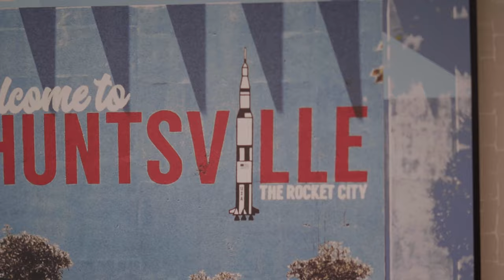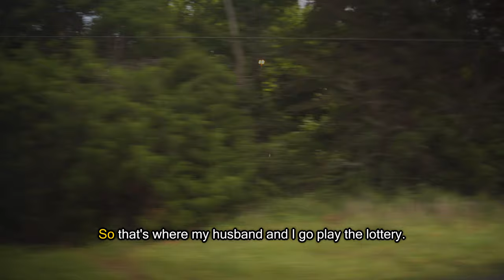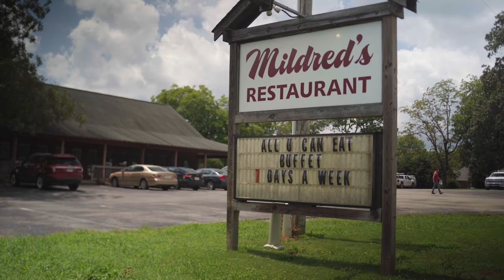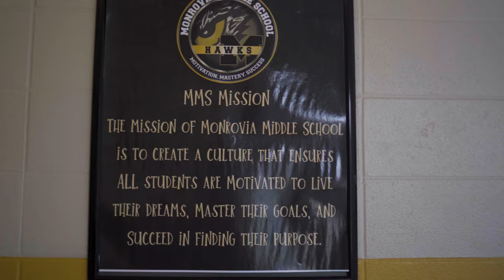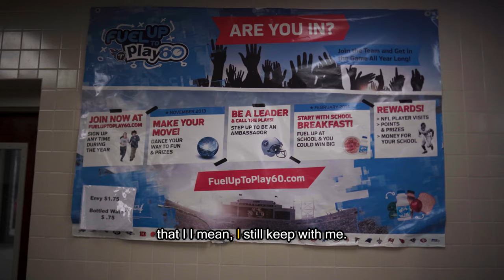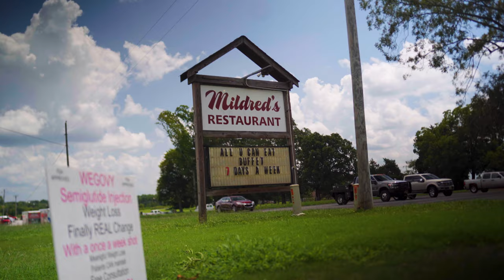Farmers, Rocket Scientists, and Comedians Have THIS in Common?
in this standup comedy mini-doc, Derrick Stroup visits his hometown of Harvest, Alabama between headlining his weekends at comedy clubs and opening for the likes of Nate Bargatze and Larry, the Cable Guy.